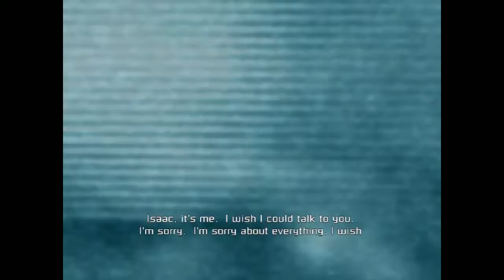Dead Space Act 1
Until I get back to AoE...well I hope you like Dead Space